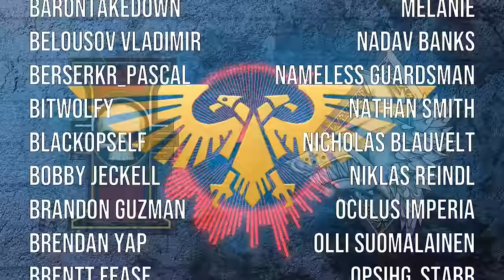Months of Shame - Original Song - ft. Leo Grimwind & Cpl. Corgi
Lyrics by:
Ethan Song

Commissioned by:
Zach Brewer